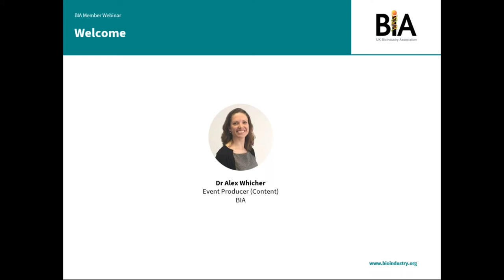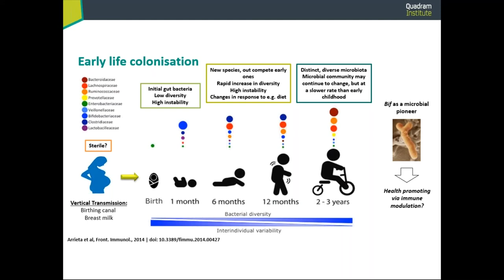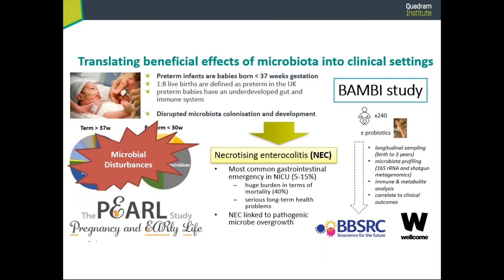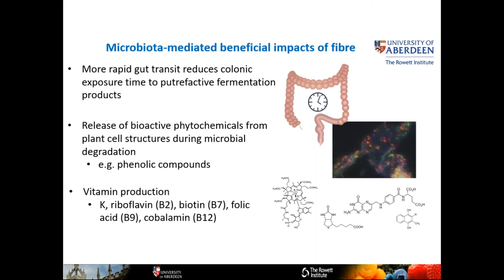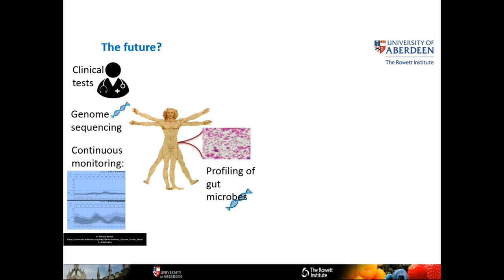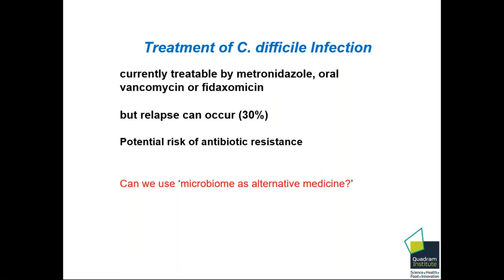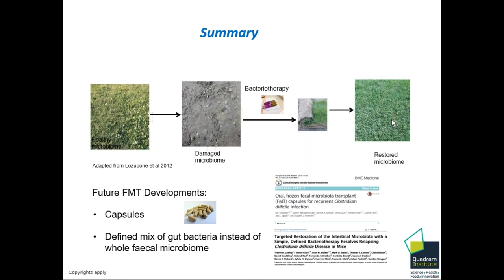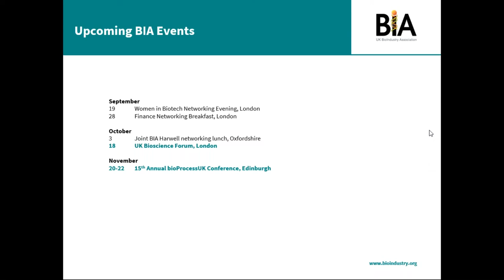BIA Webinar 'Developing, feeding and restoring the human microbiome' 13 September 2018